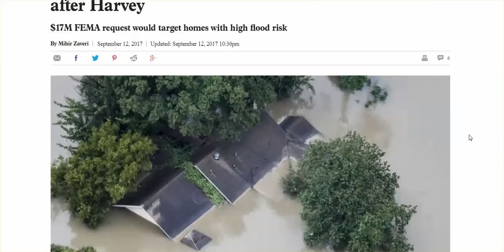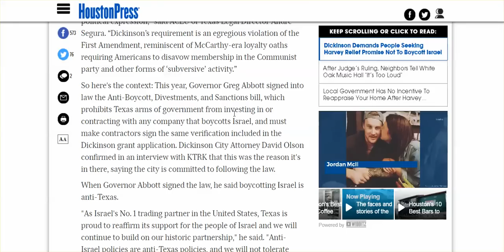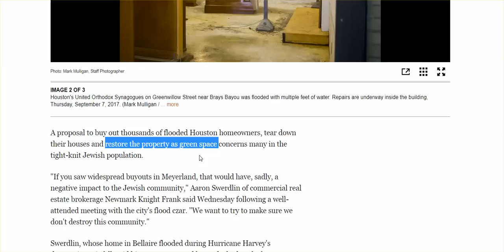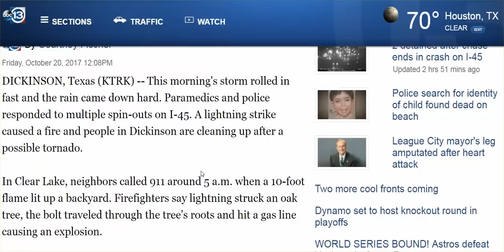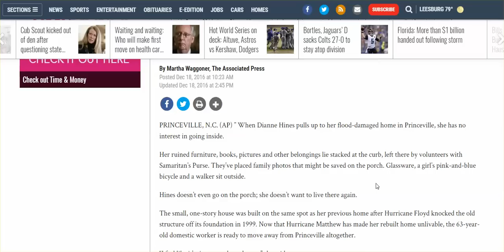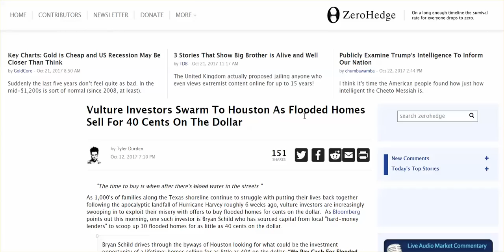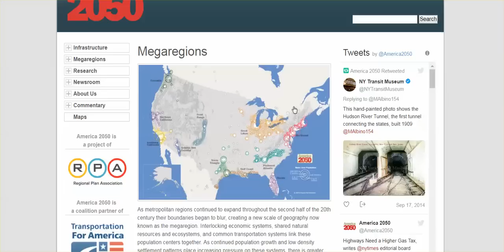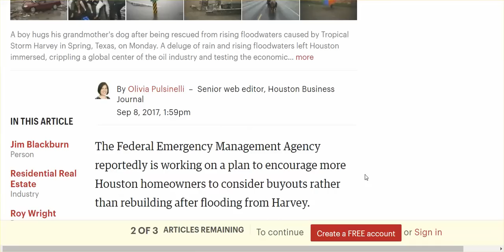FEMA Buying Out Flooded Homes, No Rebuilding, Create 'GREEN SPACE IN AGENDA 2030/50 MEGAREGIONS